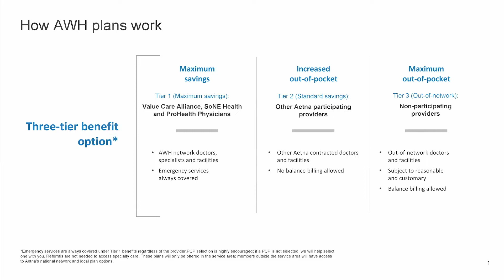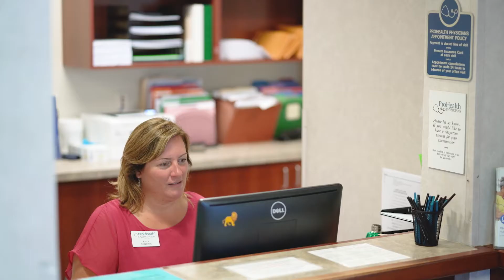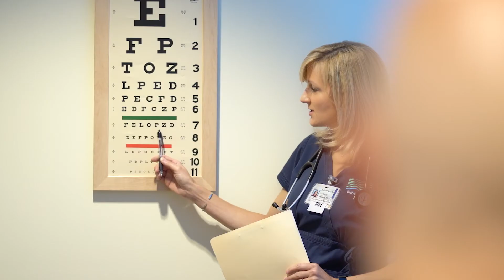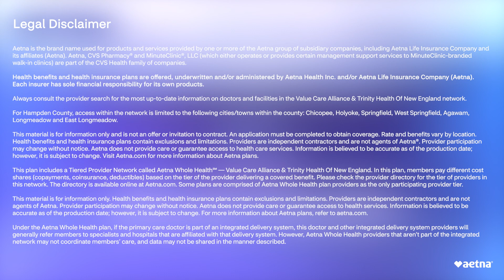Aetna Whole Health - Employer Overview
WebOuts Medical Media is a nationwide video production agency that has specialized in healthcare for over 10 years. We create content for the broad areas of:
New Patient Acquisition, Patient Retention, Patient Education, Patient Treatment Discharge Education, HR and more.

Specific video types:
Social media Ads and TV Commercials, Provider/Physician Profiles, Headshots, Subject Expert, Medical Success Stories, Service Line Overviews, Patient Testimonials, Facility Tours, Pre-op, Post-op, Discharge Education, HCAHPS, Population Health, Seasonal Issues, Community Support Projects, Preferred Provider Insurance, Human Resources (HR), Employee Recruitment, Employee Training, Onboarding, and more.